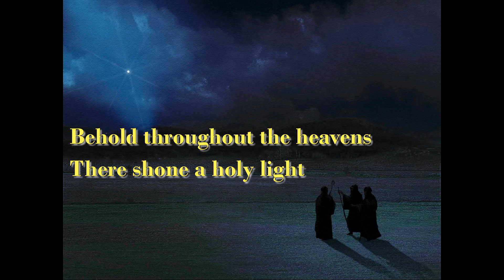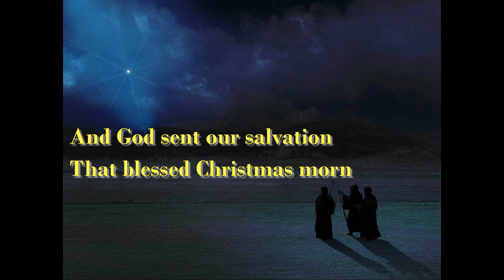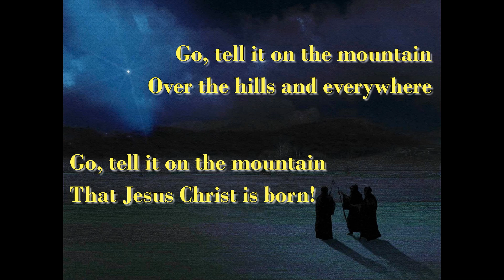Go Tell It On the Mountain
I created this video to be used in worship, especially with older children.